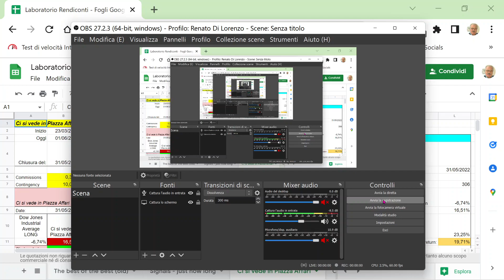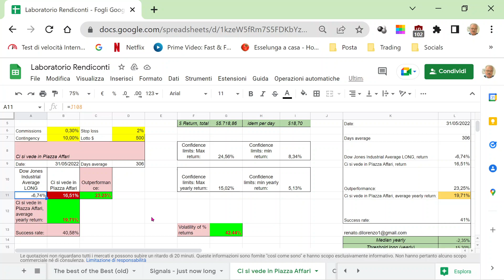71 Renato Di Lorenzo 2022 06 01 Ci si vede in Piazza Affari ESTRATTO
Grande portafoglio in Borse orrende